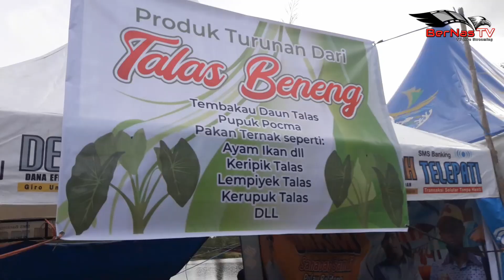Kunjungan Komisi I DPRD Bangka Belitung di Bazar UMKM Gemawira Beltim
11 Februari 2023
Kampong Wisata Selingsing, Gantung - Belitung Timur